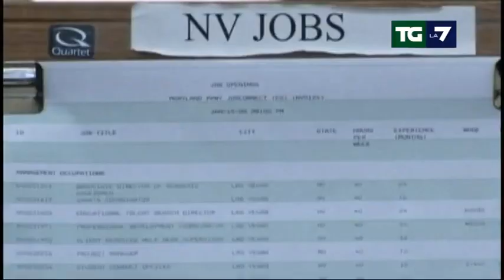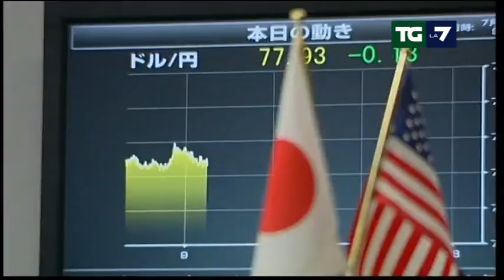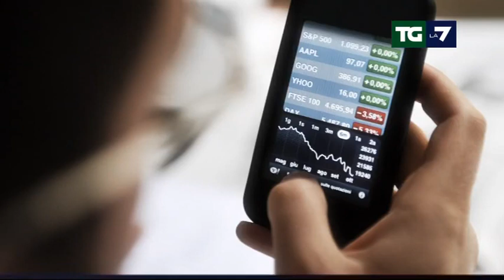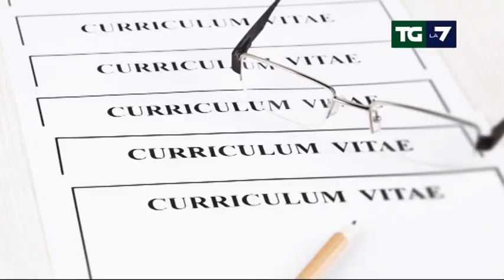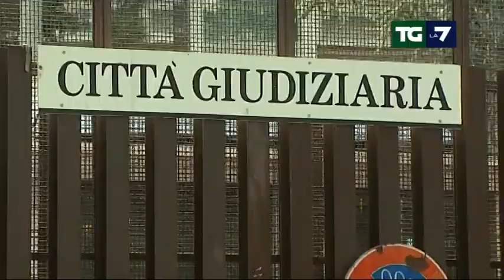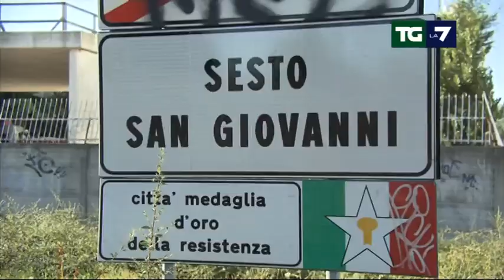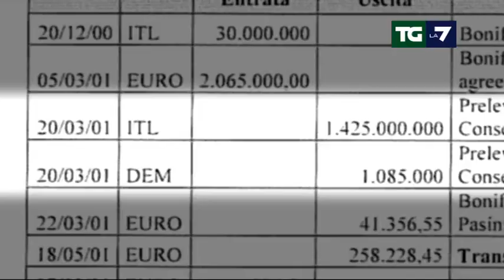Tg La7 - Edizione delle ore 13.30 del 01/08/2011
MERCATI IN RECUPERO DOPO L'INTESA SUL DEBITO DEGLI STATI UNITI. OBAMA CE LA FA A EVITARE IL RISCHIO DEFAULT;
COME USCIRE DALLA CRISI? SULLE RICETTE PER LO SVILUPPO TUTTI CORTEGGIANO LE PARTI SOCIALI;
LAMPEDUSA, ARRIVA UN BARCONE CON A BORDO 25 MIGRANTI MORTI. I GAS IN SALA MACCHINE LI HANNO SOFFOCATI;
A BARI E' GUERRIGLIA URBANA PER LA RIVOLTA DEGLI IMMIGRATI DEL CENTRO DI ACCOGLIENZA. TAFFERUGLI E FERITI;
IN SIRIA DOPO IL MASSACRO ASSAD SI CONGRATULA CON LE FORZE ARMATE "PATRIOTTICHE". L'EUROPA SI MUOVE.